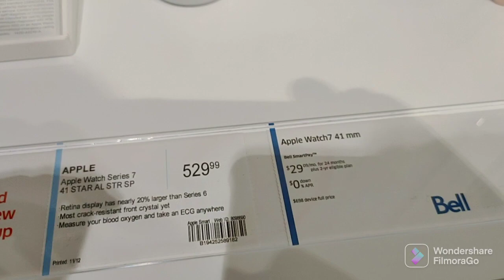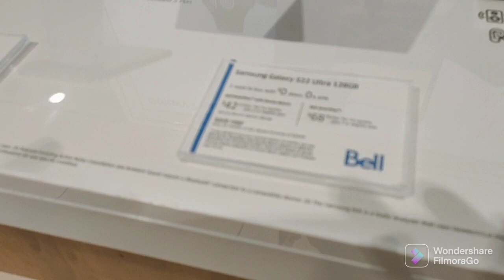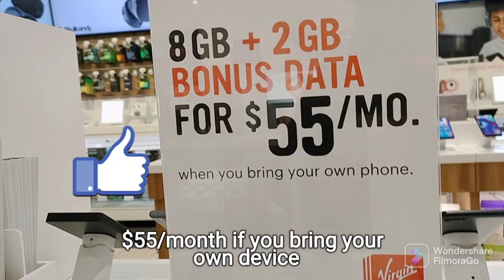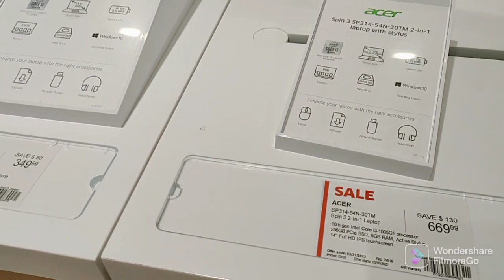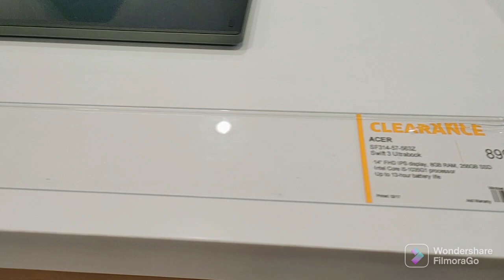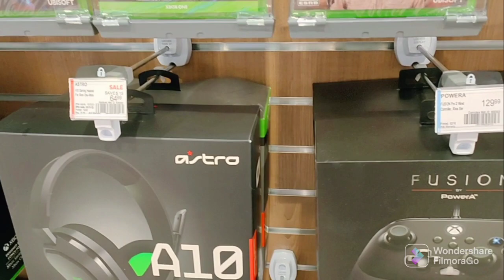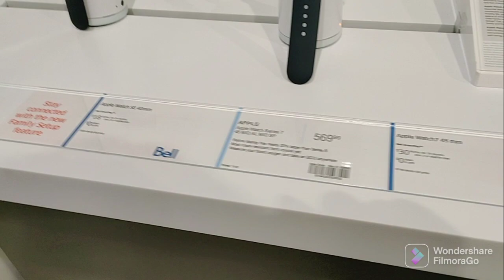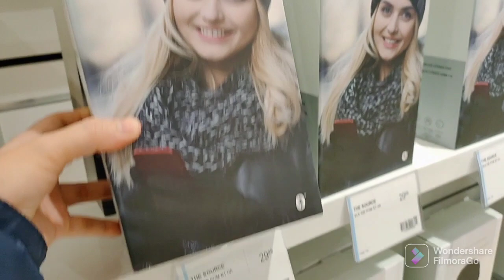Monthly phone plans in Canada |Buhay Canada | Monthly Gastos sa Canada | Vamos Canada